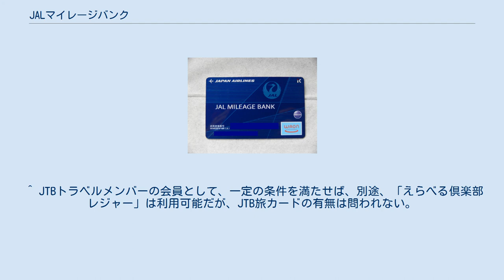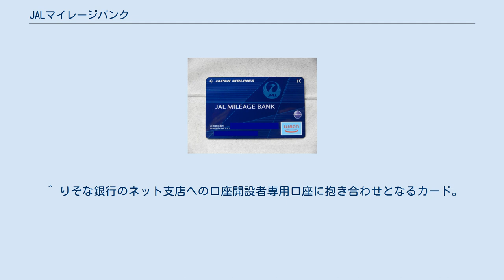JALマイレージバンク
日本航空 」 JALマイレージバンク JALマイレージバンク（ジャルマイレージバンク、英語: JAL Mileage Bank, JMB）は、日本航空（JAL）およびJALグループ（株式会社JALマイレージバンク）が提供するマイレージサービスである。
 会員数は2019年3月現在で約3000万人と、日本国内のマイレージサービスとしては全日本空輸（ANA）グループが提供するANAマイレージクラブ（AMC、会員数約3360万人）に次ぐ規模を有する。
また、国内航空会社として初めてのマイレージサービスを開始し、当初はサービス名称を「JALスカイプラス」としていた。
 JMB会員のカード（お得意様）番号は7桁と9桁が存在する。
7桁の会員は便宜的にカード番号の頭に"00"を付加することがある。
ちなみに、最も古参のカード番号は100-xxxxであり、25年以上前に入会した会員である。
 なお、現在のJALマイレージバンクは正式には、従来からあったJMBと2003年4月1日に旧日本エアシステム（JAS）のマイレージサービス「JASマイレッジサービス（JMS）」が統合して発足したものである。
旧JMS会員は統合に同意しなかった会員を除きJMBに統合され、JMSの旧会員番号（7-8桁）の頭に"60"（旧番号が7桁の場合、8桁の場合は"6"のみ付加）等の番号が付加されたカード番号が与えられている（両方所有していた場合は、元からのJMBの会員番号が生きる形となり、JMSから移行になった番号にたまったマイルを元からのJMBの会員番号に移した上で、使用不可とする措置を取った）。
 運営は株式会社JALマイレージバンクが行っている。
カードの発行は、日本航空(2004年4月1日～2011年3月31日の間は、日本航空インターナショナル)名で行われる。
 日本航空株式会社（2011年3月までの株式会社日本航空インターナショナル）の完全子会社で、JALマイレージバンクの会員向けサービス業務、出張航空券一括精算サービス（パッセージ及びJALオンライン）の精算業務を行うほか、2010年4月以降は、eマイル事業を日本航空株式会社(当時は、日本航空インターナショナル)から受託している。
 ※国内線ではフジドリームエアラインズ、天草エアライン、ジェットスター・ジャパンのコードシェア便も含む。
 いわゆる上級会員の制度。
日本航空グループのフライトで積算される「FLY ONポイント」のポイント数または搭乗回数に応じて、以下のサービスステイタスが付与される。
「FLY ONポイント」・搭乗回数は暦年で集計し、それぞれのステータスに達成した翌々月～翌々年3月末までの期間有効となる。
（JGCプレミア・JMBダイヤモンド会員への「サービスセレクション」や2012年まで存在したアップグレードクーポン等はステータス達成の翌年4月から翌々年3月までとなる。） 2007年4月より、日本航空グループがワンワールドに加盟し FLY ONポイントがワンワールド加盟他社便への搭乗でも獲得可能となったため、これに伴い、以下の基準に加えて「FLY ONポイント積算対象となるJALグループ航空会社便に対象期間中4回以上搭乗」の要件が追加される。
さらに、2013年度（2012年1月1日以降搭乗）からは、「達成基準となるFLY ONポイント、もしくは搭乗回数のうち半数以上はJALグループ便利用」という要件に変更されている。
 また、JGCプレミア・JMBダイヤモンドの達成条件に、2008年に無くなった搭乗回数での達成も2009年から復活している。
 JMB提携カードの例（JMB WAONカード、発行は日本航空） JAL ICサービス機能を基本に、国際ブランドと提携したクレジットカード、VISAデビットカード、MasterCardプリペイドカード、ポイントカードや電子マネーとのデュアルカードなどを提供している。
 クレジット機能は付いていない。
 クレジットカード機能なし 旅行会社 銀行（キャッシュカード一体型） 鉄道・バス クレジットカード機能あり 旅行会社 鉄道・バス ショッピング ^ a b 株式会社JALマイレージバンク 第13期決算公告 ^ 「関係会社の状況」『日本航空株式会社　有価証券報告書 ‐ 第67期』 ^ 「他業種の魅力あるポイントプログラムとの連携を強化する「JALマイレージバンク」」『ペイメントナビ』TIプランニング、2016年2月25日。
2020年7月7日閲覧。
 ^ “JAPAN AIRLINES MED...